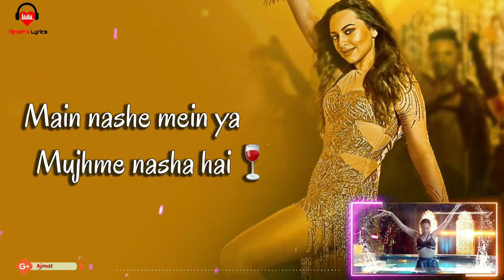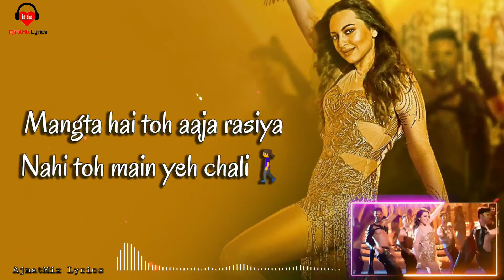Mungda (LYRICS) - Total Dhamaal | Sonakshi l Jyotica | Shaan | Subhro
Mungda mungda main gud ki dali full song Total Dhamaal | Mungda Full Song Lyrics | Mungda Full Song | Mungda Lyrics Total Dhamaal New Song |

Singers: Jyotica Tangri, Shaan, Subhro Ganguly
Lyrics: Gourov-Roshin
Rap Lyrics: Gourov Dasgupta
Music Recreated by: Tanishk Bagchi
Music Label: Saregama

Mungda Lyrics
Main nashe mein ya mujhme nasha hai
Har taraf bas dhuaan hi dhuaan hai

Hai deewane mere har jagah yaara
Aisi adayein meri, haan!

Ho… mungda, haan mungda
Main gud ki dali
Mangta hai toh aaja rasiya
Nahi toh main yeh chali
Ae mangta hai toh aaja rasiya

Mungda, mungda, mungda
Mangta hai toh
Hey mangta hai toh aaja rasiya

Lagde baby aan
Drown me crazy aan
I’m going lazy without you
Whatever the weather together forever
Cause you know I love you and that’s true (x2)

Boy.. Boy… Boy… yeah…

Ho le baiyaan thaam, gori gulaabi
Le baiyaan thaam, gori gulaabi
Daaru ki botal chhod
O rey anari sharaabi
Ho sharaabi

Hey… Zara tera nasha main chakh loon
Aaya main teri gali
Zara tera nasha main chakh loon

Lagde baby, drown me crazy aan
Whatever the weather together foreever
Cause you know i love and that’s true (x2)

Haan… mungda, mungda, aa han mungda

Mangta hai toh…
Nahi toh main yeh chali, haye!